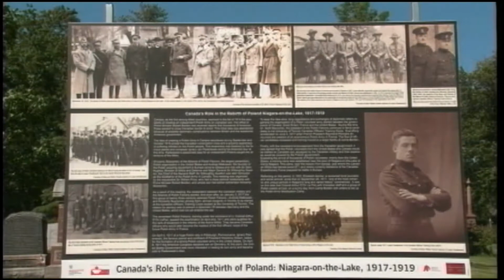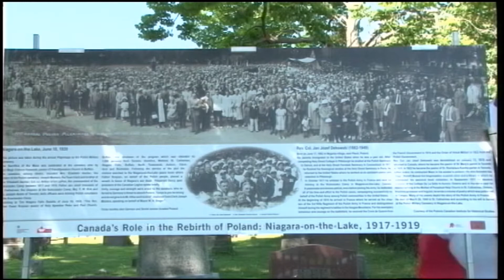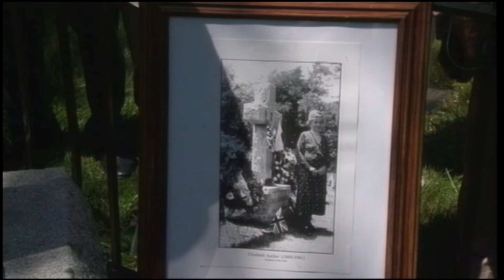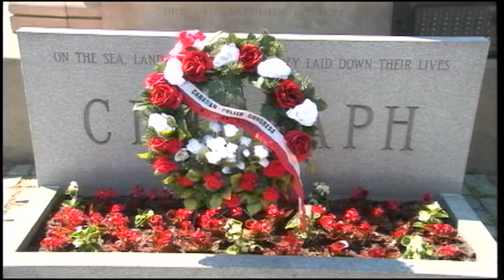Polish Studio (2017-06-17) - Niagara on the Lake - Pilgrimage